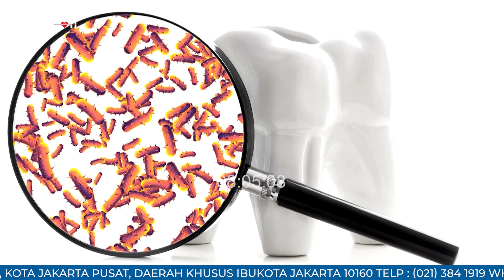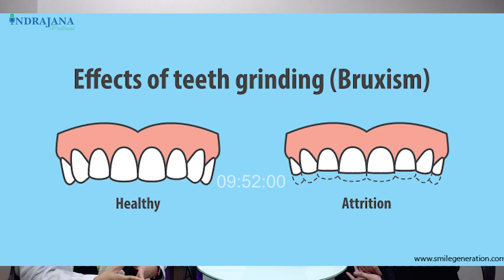Punya Gigi yang Ompong? Benarkah selain penampilan, ada efeknya juga bagi kesehatan?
🦷 Sahabat Indrajana... Mengalami gigi yang ompong memang sering diabaikan oleh kebanyakan orang.. namun tahukah sebenarnya selain mempengaruhi estetika, juga punya pengaruh terhadap kesehatan?

🤷 Jika memang ompong jadi mesti bagaimana dong? Adakah solusi agar hal tersebut dapat diatasi?

⭐ Melalui video podcast bersama drg. Rika Eviliyanti dari Klinik Gigi, kita cari tahu apakah memang membiarkan gigi ompong tanpa penanganan khusus dapat menyebabkan komplikasi lainnya!

✅drg. Rika Eviliyanti berpraktek di Klinik Utama Dr. Indrajana setiap hari Selasa dan Rabu pukul 12.00 - selesai (dengan perjanjian).

👉Untuk mengetahui informasi lainnya, dapat menghubungi :
Klinik Utama DR. Indrajana
Jl. Tanah Abang III No. 18 A
Jakarta Pusat
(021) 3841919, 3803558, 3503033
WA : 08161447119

LIKE kalau video ini bermanfaat
COMMENT pendapat anda
SHARE kepada yang membutuhkan
SAVE agar bisa dilihat kembali